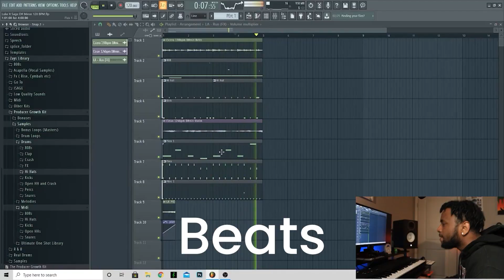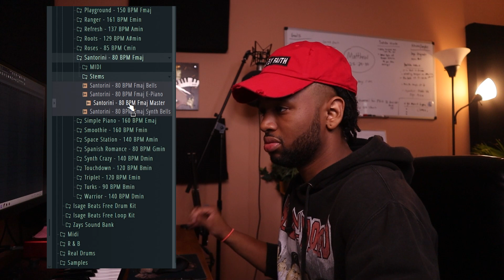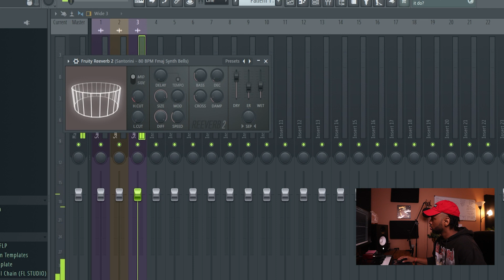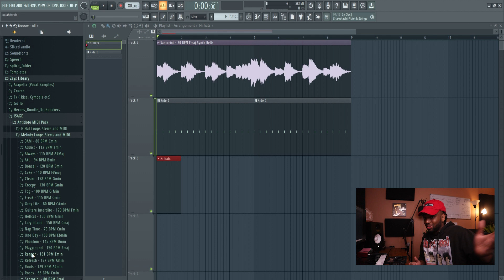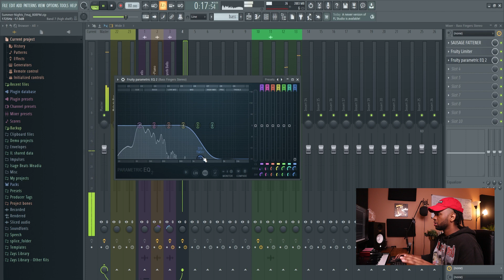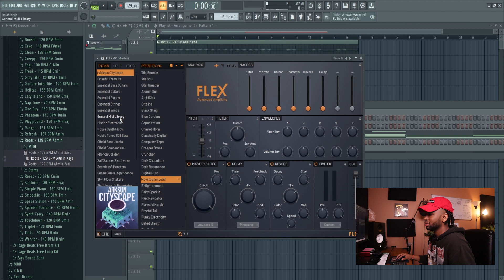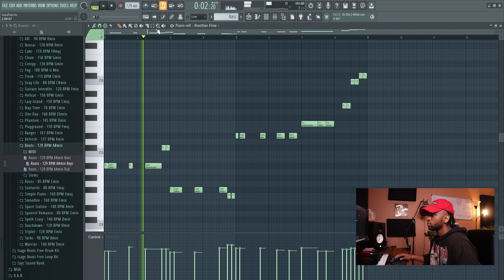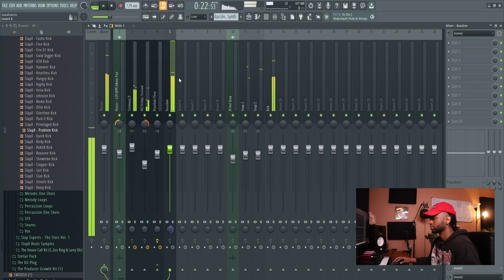Making Beats with a FREE MIDI Pack || Antidote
Today were cooking up a few beats from our new midi pack - Antidote .